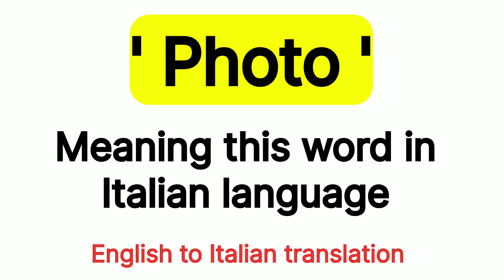How To Pronounce " PHOTO " this Word In italian language 🇮🇹 .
How To Pronounce " PHOTO " In italian  language  🇮🇹 .
How To Say " PHOTO " In italian  language  🇮🇹 .

italian  language
italian speaking